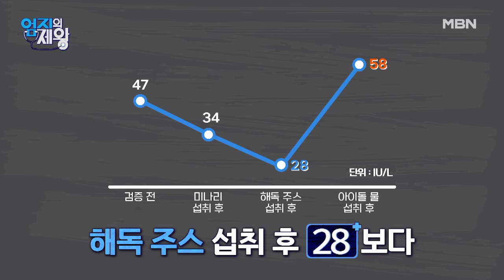충격! 아이돌 물 마시고 간 수치 수직 상승? MBN 220503 방송